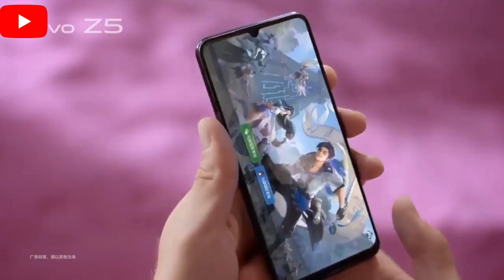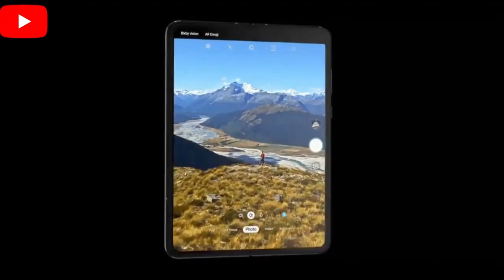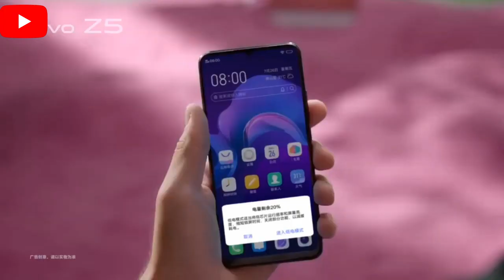Vivo Z1X - First Look, 48MP Camera, Amoled Display, Indisplay Fingerprint Scanner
Vivo Z1X - First Look, 48MP Camera, Amoled Display, Indisplay Fingerprint Scanner | Fully Loaded 🔥
Vivo Z1X - Full Specifications, Price and Launch Date